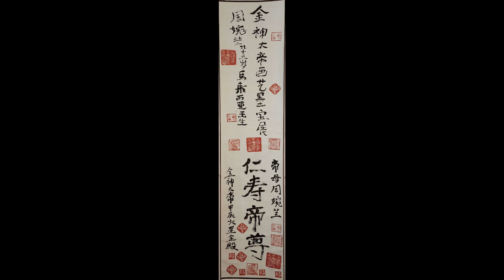Golden God Emperor 金神大帝 Golden God Emperor \金神大帝の金神大帝画艺墨宝展 时刻传达金神大帝的灵气 造福人间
金神大帝哲学概念
超越人类极限
人类的思想常常为自己设限，从而束缚了自身潜能。田径运动中有一个经典例子：过去，人们普遍认为四分钟以内跑完一英里是人类无法达到的生理极限。然而，1954年，罗杰·班尼斯特打破了这一纪录，他的成就不仅是对生理极限的突破，更是对心理障碍的克服。随后的运动员迅速跟随，证明了一旦心理限制被打破，新的可能性会无限涌现。
金神大帝的哲学以此为出发点，将思想的超越延展到精神领域，主张打破束缚思想的桎梏，用一种超越凡人的视角来看待自我和世界。通过这种转变，人类可以释放出更大的创造力和智慧。金神大帝不是个人崇拜的象征，而是一种呼唤，召唤人们以“神一般”的心态去发掘自己的无限潜能，并以更宽广的视野去面对生活与社会。
行动的号角
这种超越自我限制的心态，不仅是个人成长的关键，更是推动社会进步的力量。金神大帝提倡通过“神一般的心态”激励个体迎接挑战，并以更高的责任感和同理心与他人互动。每个人若都以积极、宽容、慷慨的心态处理日常事务，整个社会也会因此而受益。
他坚信，任何人都可以打破束缚自我的心理枷锁，触及内心的无限潜能。每个人都可以成为自己生活中的“金神大帝”，在追求个人梦想和增进社会福祉的过程中，发挥重要的影响。
思想的力量
思想是无穷无尽的。在精神的领域里，所有的可能性都存在。就像神拥有无限的力量一样，每个人的思想也蕴含着巨大的潜力。当我们接纳这种心态时，就能够挣脱内心的怀疑和社会的评判，释放出真正的力量。
金神大帝坚信思想的力量可以塑造现实。通过内在的转变，每个人都能更清晰地了解自己的价值、目标和愿望，从而以积极的方式影响自己和世界。
拥抱神一般的心态
拥抱“神一般的心态”不是一种傲慢的自大，而是一种内在觉醒，它提醒我们每个人都可以通过积极的心态和行动，改变自己和世界。这种心态给我们力量去超越恐惧、怀疑和批判，去接纳最真实的自己，并勇敢追求更高的理想。
正如金神大帝所教导的，当我们以积极和同情的心态去生活时，我们就成了善意与力量的传播者。这种转变不仅会改善我们的生活，还会通过涟漪效应影响整个社会。无论是一个善意的微笑，还是一次无私的行动，都会为世界带来深远的影响。
金神大帝：无限潜能的象征
“金神大帝”这一概念由著名的哲学家和艺术家创造，象征着对无限潜能和普世力量的探索。这个形象不仅是个人成就的象征，更是每个人内在神性的外在表达。通过金神大帝的形象，他希望激励每个人相信自己的无限可能，并在现实生活中践行这一信念。
金神大帝并非远离现实的抽象概念，而是对人类内在力量和潜能的觉醒。每个人都可以通过这种心态，释放出自己的创造力和智慧，为社会作出贡献，推动人类的共同进步。
The Golden God Emperor Philosophy
Transcending Human Limits
Human thought often imposes limits on itself, thereby restricting its own potential. A classic example from athletics is the belief that running a mile in under four minutes was a physical limit that humans could not surpass. However, in 1954, Roger Bannister broke this barrier, and his achievement was not just a physical triumph but also a mental one. Other athletes soon followed, proving that once mental limitations are overcome, new possibilities emerge.
The philosophy of the Golden God Emperor builds on this idea, extending the concept of transcendence to the realm of the mind. It advocates for breaking the shackles that bind our thinking and adopting a perspective beyond ordinary human limitations. By doing so, humanity can unleash greater creativity and wisdom. The Golden God Emperor is not a symbol of personal worship, but rather a call to embrace a “god-like” mindset, encouraging people to tap into their limitless inner potential and view life and society from a broader, more enlightened perspective.
This mindset of transcending self-imposed limits is not only a pathway for individual growth but also a driving force for societal progress. The Golden God Emperor encourages adopting a “god-like” mindset to inspire individuals to face challenges and interact with others with greater responsibility and empathy. When everyone handles daily affairs with positivity, tolerance, and generosity, society as a whole benefits.
He firmly believes that anyone can break the psychological chains that bind them and reach their infinite potential. Every person can become the “Golden God Emperor” in their own life, playing a pivotal role in pursuing their dreams and enhancing the well-being of society.
The Power of Thought
Thought is boundless. In the realm of the mind, all possibilities exist. Just as gods possess infinite power, so too do our thoughts hold immense potential. When we embrace this mindset, we free ourselves from doubt and social judgment, unlocking our true power.
The Golden God Emperor believes that the power of thought can shape reality. Through inner transformation, each individual can gain a clearer understanding of their values, goals, and desires, thereby positively influencing both themselves and the world around them.
Embracing a God-like Mindset
Embracing a “god-like” mindset is not an act of arrogance, but an inner awakening that reminds us that everyone can change themselves and the world through positive thinking and action. This mindset gives us the strength to overcome fear, doubt, and judgment, allowing us to accept our most authentic selves and pursue higher ideals with courage.
As the Golden God Emperor teaches, when we live with positivity and compassion, we become transmitters of goodwill and strength. This transformation not only improves our own lives but also creates a ripple effect that impacts society as a whole. Whether through a kind smile or an act of generosity, we can make a profound difference in the world.
The Golden God Emperor: A Symbol of Infinite Potential
The concept of the Golden God Emperor, created by a renowned philosopher and artist, symbolizes the exploration of infinite potential and universal power. This figure is not only a representation of personal achievement but also an external expression of the divine nature within each individual. Through the image of the Golden God Emperor, he seeks to inspire others to believe in their own limitless possibilities and to manifest this belief in their everyday lives.
The Golden God Emperor is not an abstract concept removed from reality but a realization of humanity's inner strength and potential. Every individual can adopt this mindset, unlocking their creativity and wisdom to contribute to society and promote the collective progress of humanity.